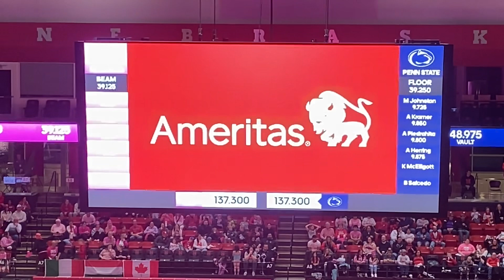Emma Spence Balance Beam Routine Nebraska Husker Women’s Gymnastics 2/17/24 vs Penn State